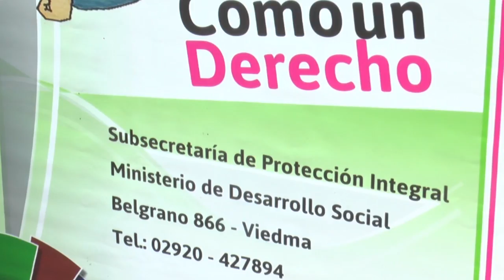ENTV - Mes contra el maltrato infantil